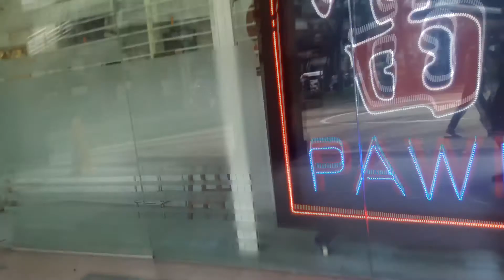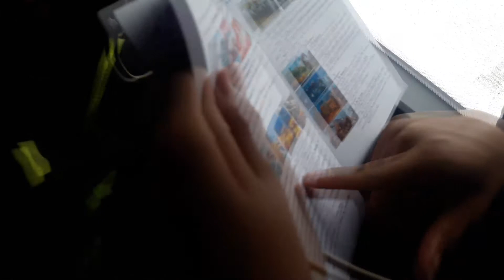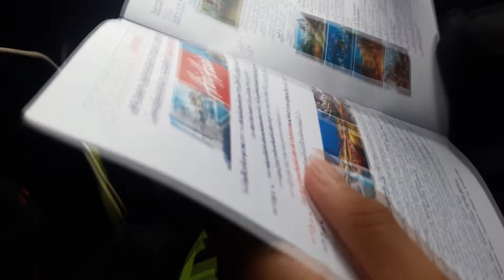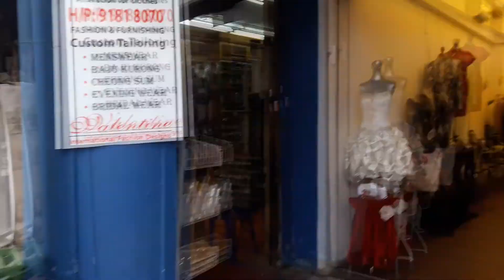เดินสำรวจ Singapore : ไปดูสิงโตพ่นไฟ [EP.2]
งงงงงงงงงงงงงงงงงงงงงงงงงงงงงงงงง